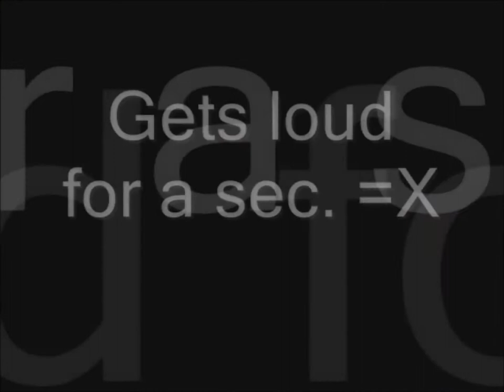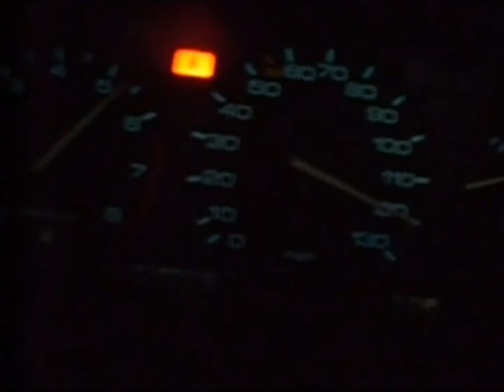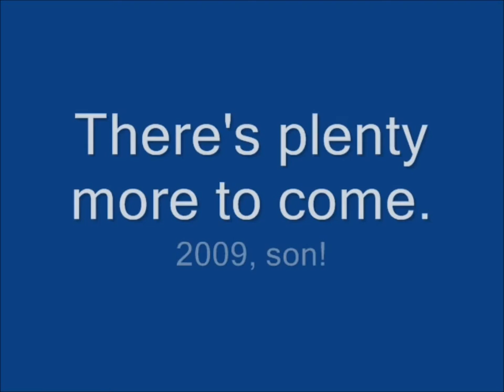Summers in Buckhannon, WV. 2007-2008 HQ